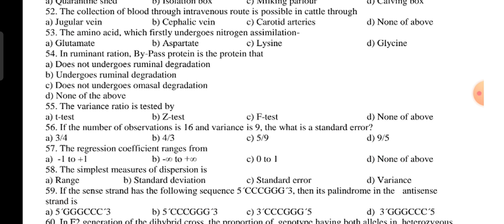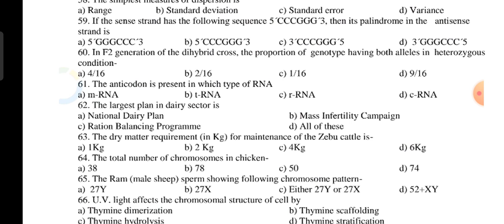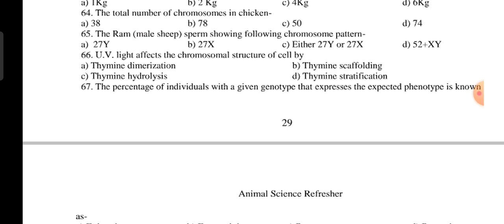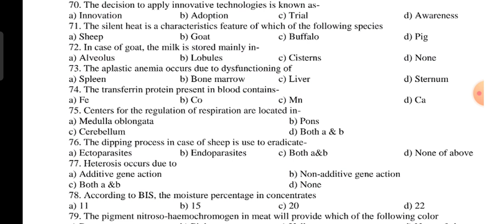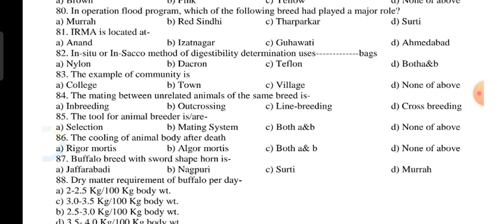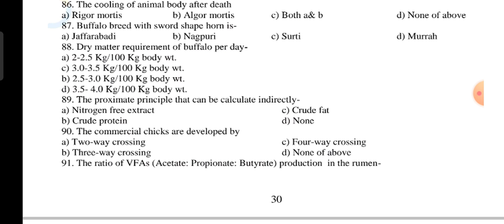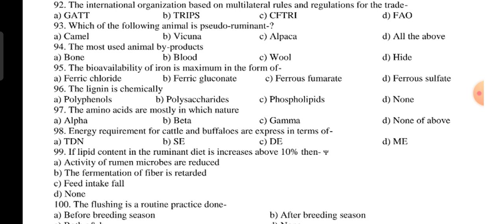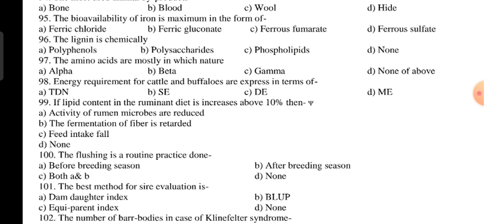ICAR & JRF ( Animal science) Memory based question paper-2013